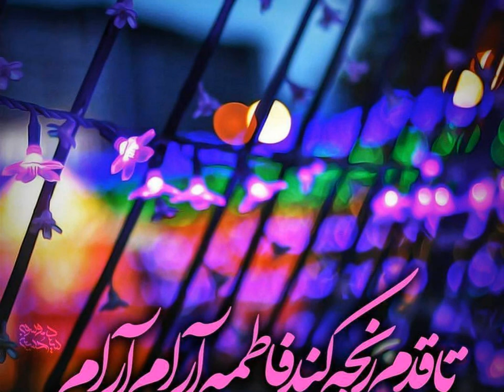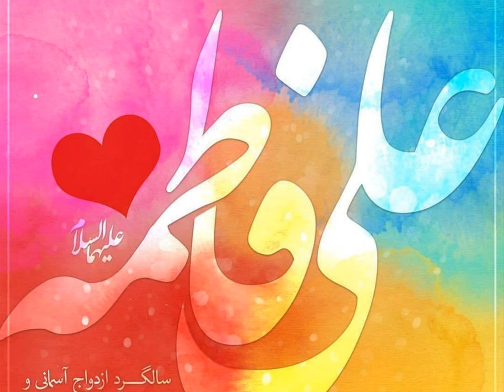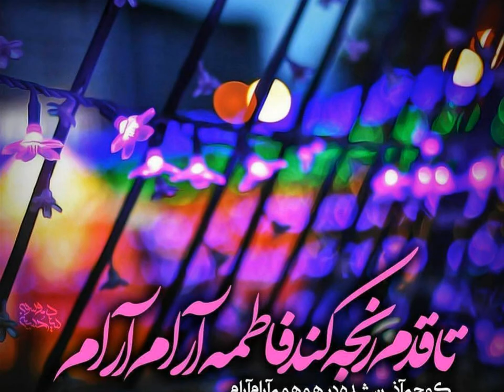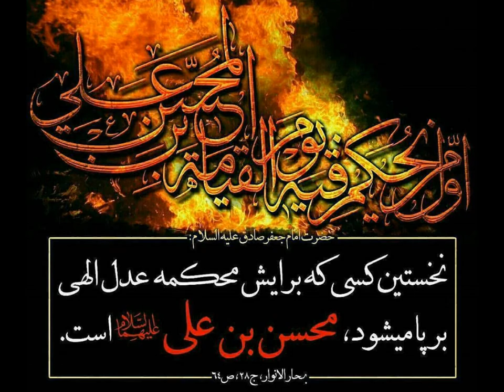سیدجواد ذاکر، مادری دارم که ذات حق فرستاده سلامش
Seyid Javad Zaker
Elegy for Hazrat Fatimah Zahra (in Farsi)